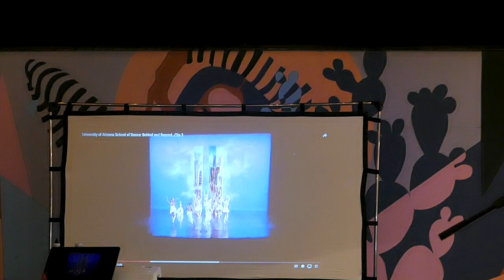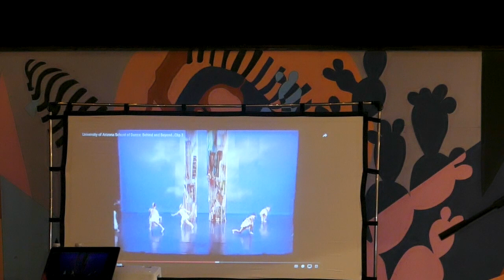POG Reading Featuring Rodrigo Toscano and Barbea Williams